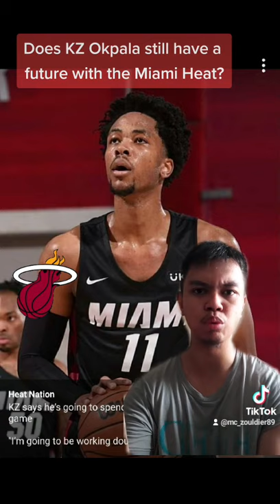KZ Okpala's Uncertain Future With The Miami Heat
He needs a simplified game in order to stay with the Heat.